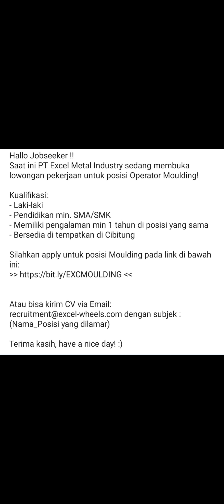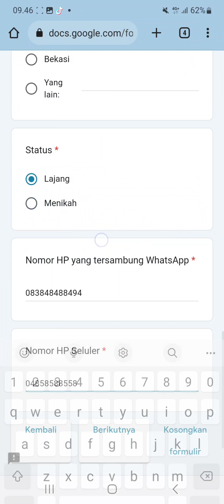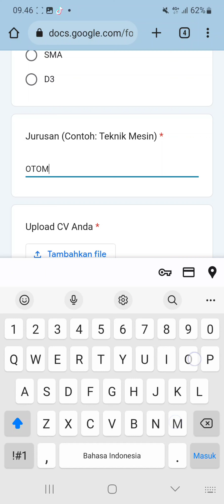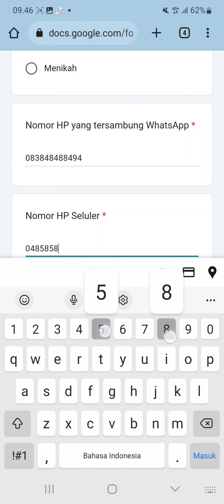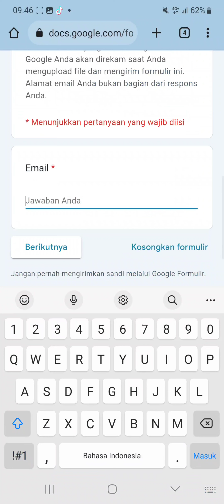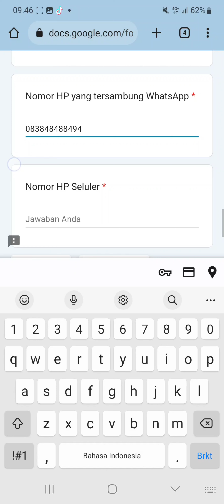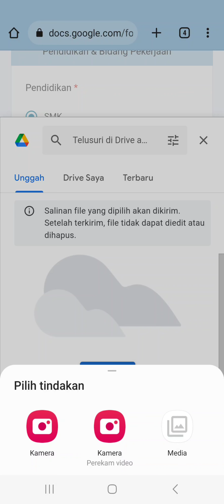PT. Excel Metal Industry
▪︎ Operator